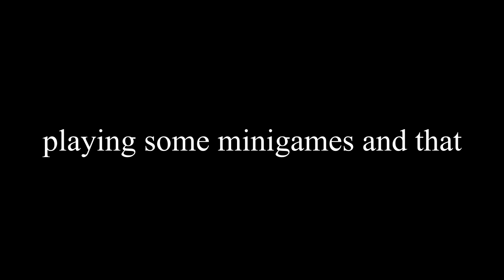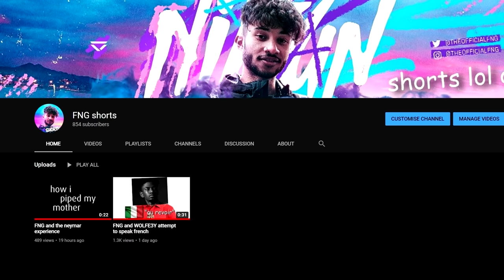PLAYING FIFA ON NINTENDO WII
it had to happen at some point. FIFA, on the Nintendo Wii. We're out here playing this absolutely classic version of FIFA 09, complete with Mii Wayne Rooney and Ronaldinho plus more minigames and giant heads than you could shake a stick at. This is a classic.